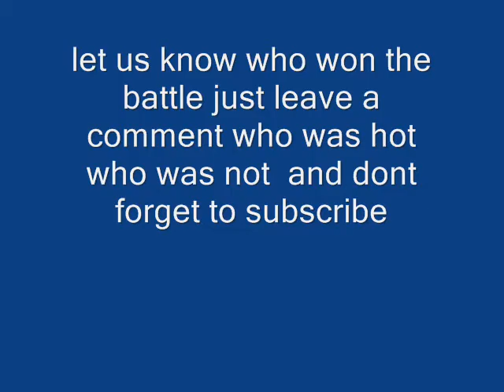Philly Limelight Jr. Porter Vs. Gotti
Limelight"s own Jr. Porter Vs. Gotti Yall be the judges